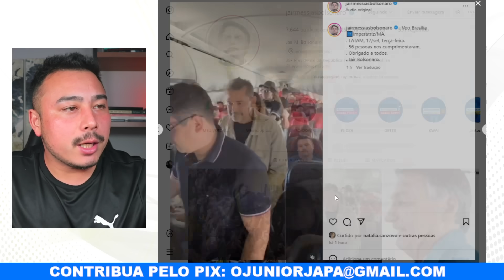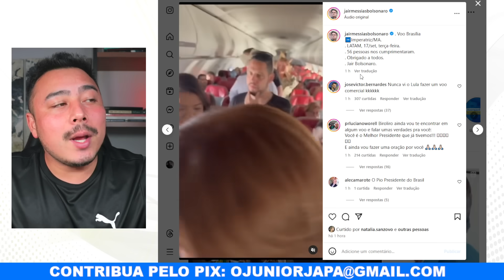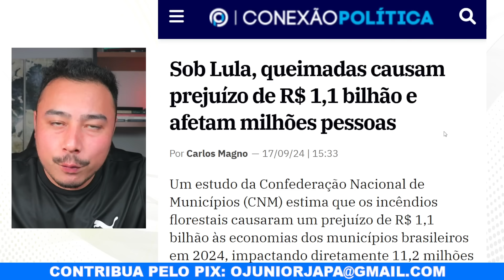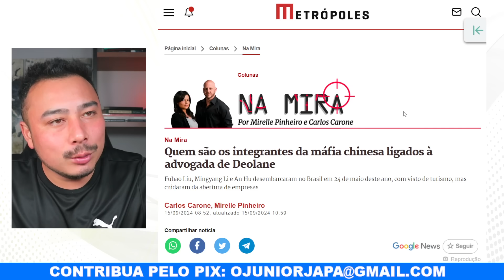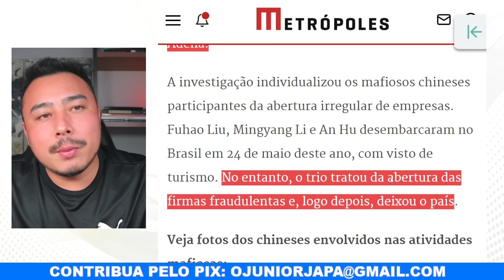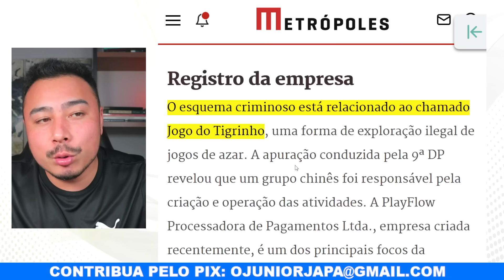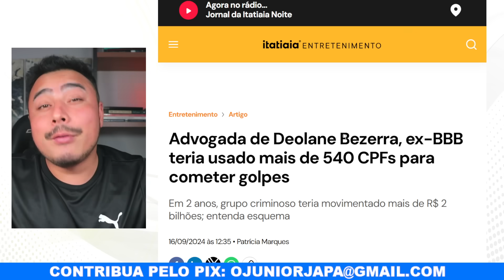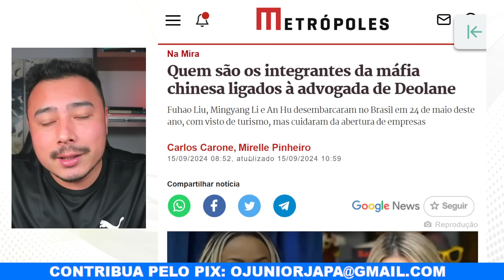Escalou: Deputada republicana apresenta projeto contra Ministros brasileiros no congresso americano